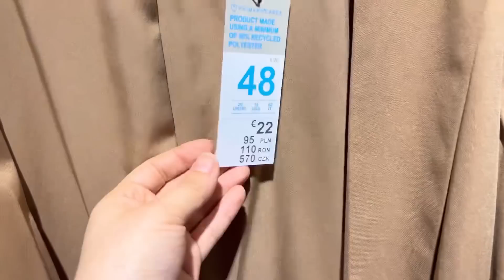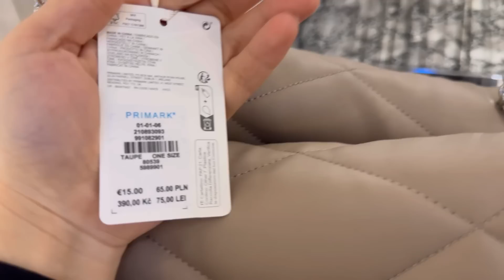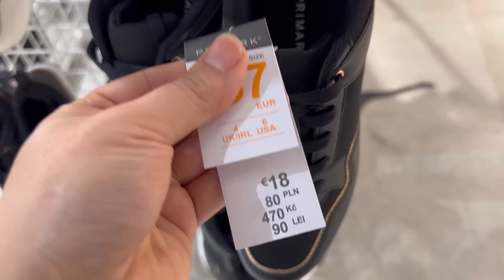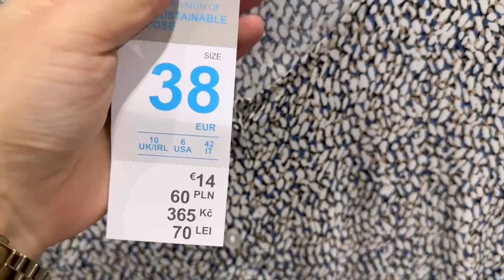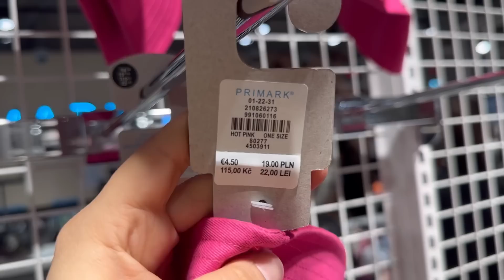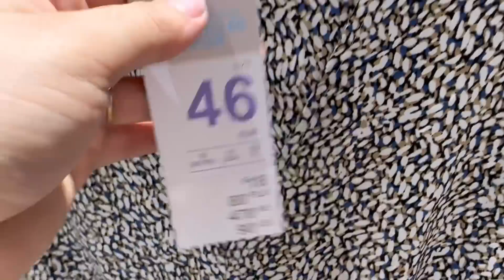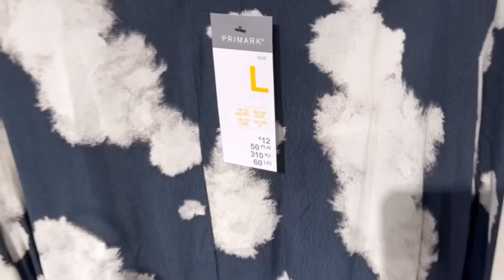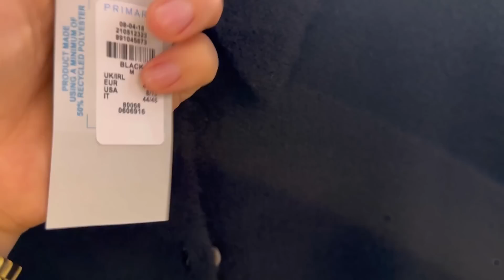Primark new collection - August 2023